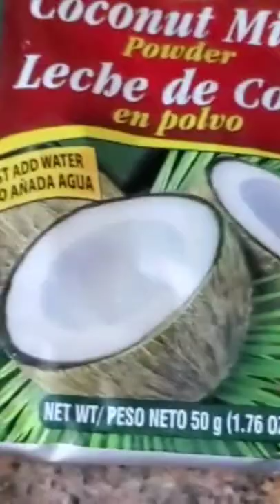Delicous Salt Mackerel Rundown